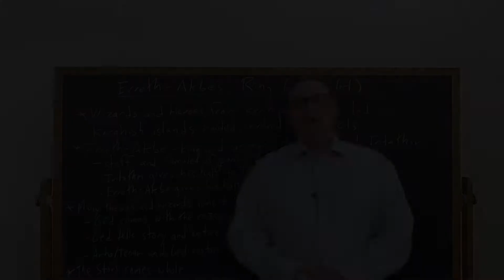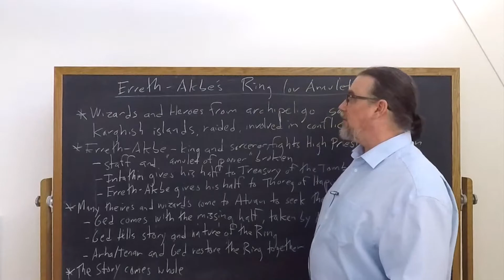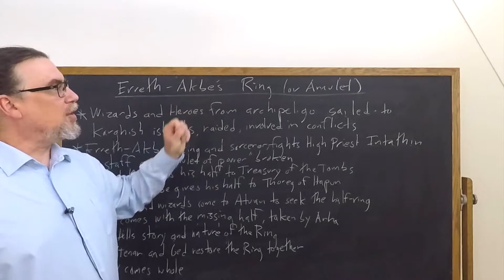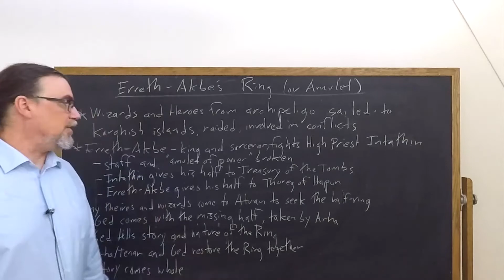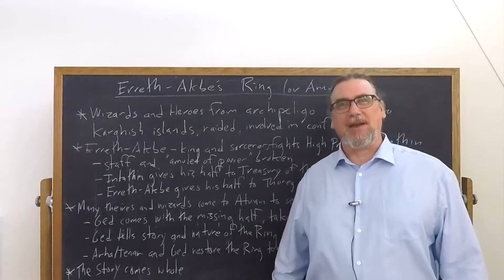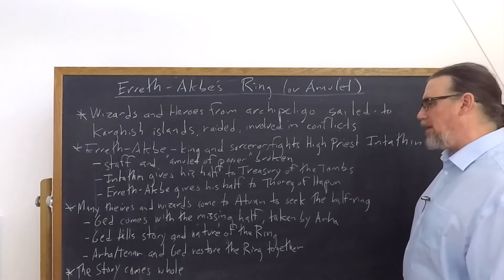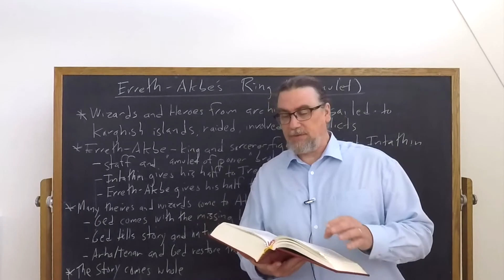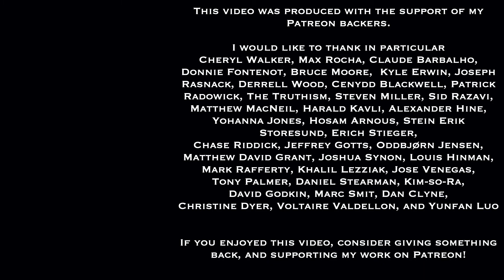Ursula K Leguin, The Tombs of Atuan | Erreth-Akbe's Ring | Speculative Fiction Studies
This video focuses on Ursula K. Leguin's novel, The Tombs of Atuan, the second in the six books set in the Earthsea narrative universe.  It discusses specifically the stories about the broken ring or amulet or Erreth-Akbe, which motivates the entire story.